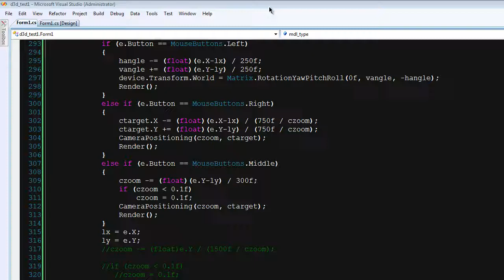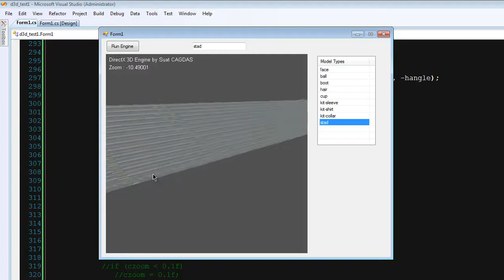PES14 3D preview tool for model files